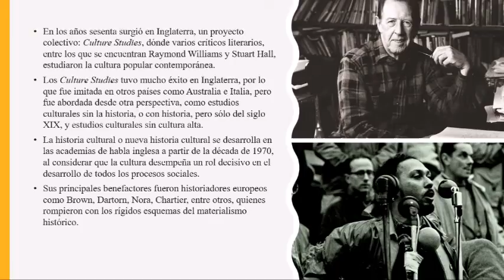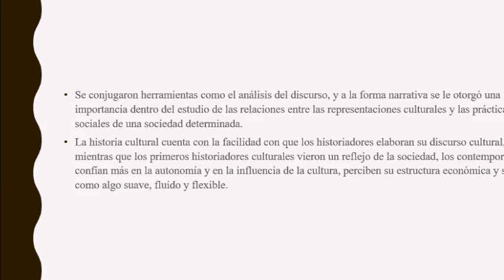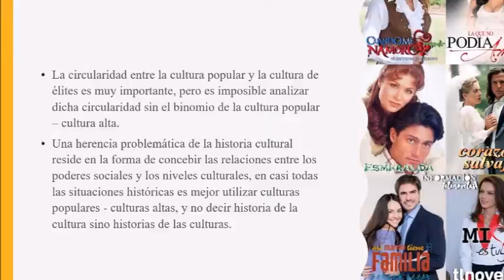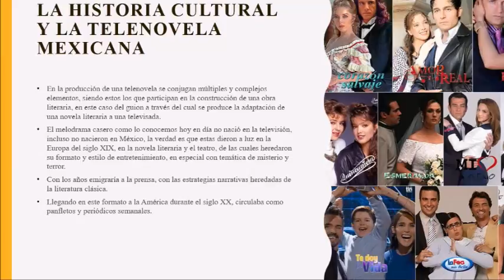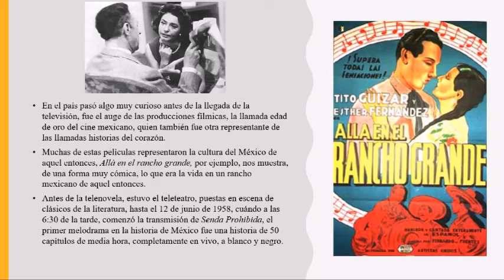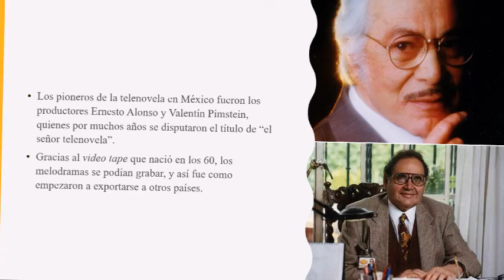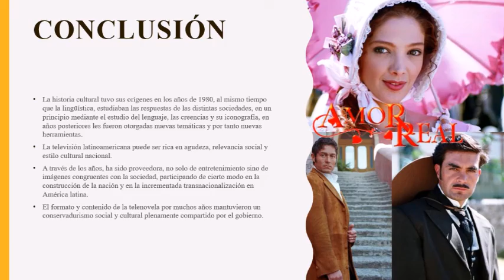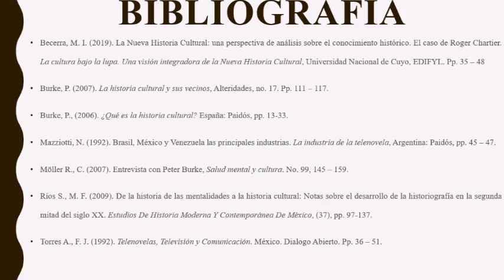La historia cultural y la telenovela mexicana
Al momento de hacer una caracterización de los medios de comunicación, en mi caso la telenovela, debemos saber de donde vinieron estas, sus antecesoras, y que heredaron de todas ellas. Mediante la historia cultural o nueva historia cultural podemos conocerlas un tanto mejor, porque estos melodramas forman parte de la cultura mexicana, de un modo u otro.

Mediante las lecturas de Martín F. Ríos Saloma y de Peter Burke, donde este aborda a Roger Chartier conoceremos mejor los términos de la historia cultural, y la importancia de la memoria colectiva dentro de la sociedad y la cultura.

Los invito a escuchar esta cápsula.